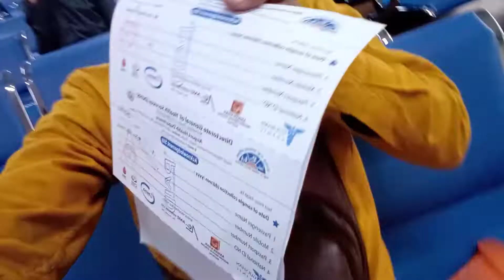বাংলাদেশ টু দুবাই জীবনে ফার্স্ট টাইম ঢাকায় থেকে দুবাই যাওয়ার সময় সময় new Bangladesh to Dubai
বাংলাদেশ টু দুবাই জীবনে ফার্স্ট টাইম ঢাকায় থেকে দুবাই যাওয়ার সময় সময় new Bangladesh to Dubai#শাহ
বাংলাদেশ টু দুবাই today's এপিষদে কিভাবে ঢুকায় চাই #
new video Dubai Sharjah flight #